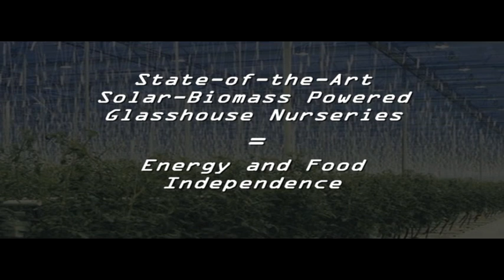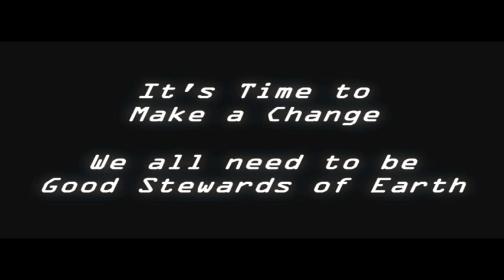Green Cities by Ending the Era of Landfills - Davos Debate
'Landfilling Paradise'...The emergence of the global green economy should include green jobs for the world's most underprivileged.